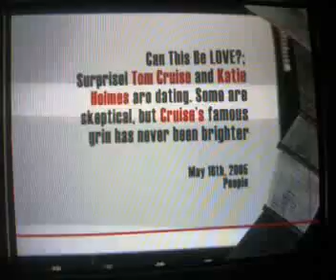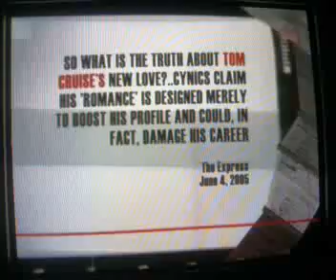Scientology:Tom Cruise-Through the Lense exposed Pt 1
Tom Cruise the Celebritologist exposed through the lense